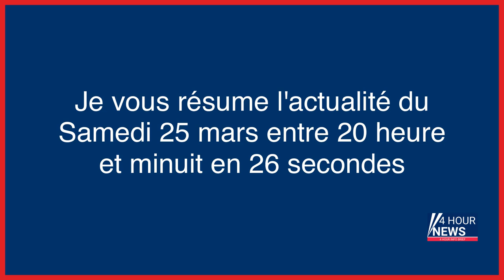Résumé de l'actualité du jour : Samedi 25 mars entre 20h et minuit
- Enregistrement de policiers de la Brav-M : une enquête ouverte et confiée à l’IGPN
- Guerre en Ukraine, en direct : Vladimir Poutine assure que Moscou va déployer des armes nucléaires « tactiques » en Biélorussie